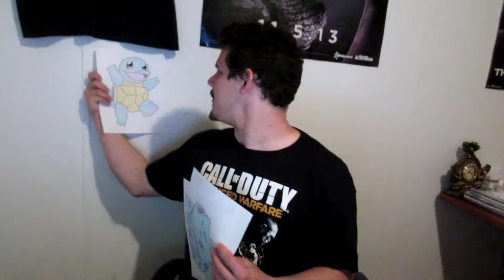Send Me Your Art!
I love art and was just wondering If the titan army would like to send in art.I hope you enjoy the video.

Brand New TiTaN Army merchandise is here come check it out